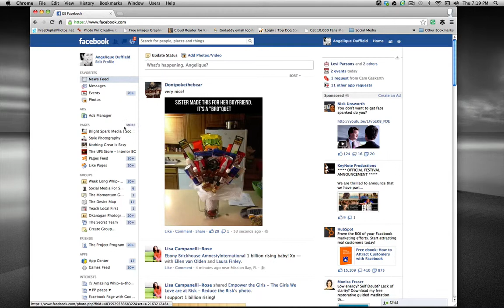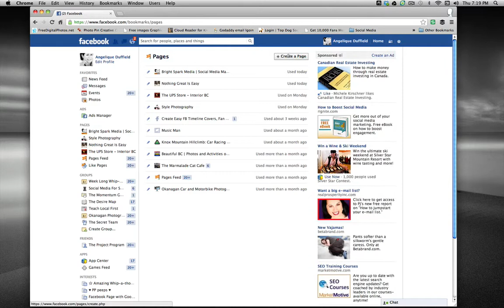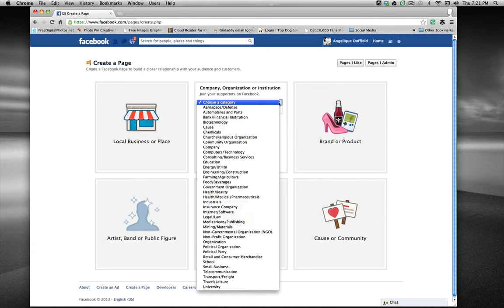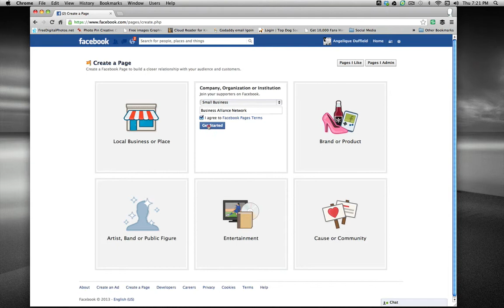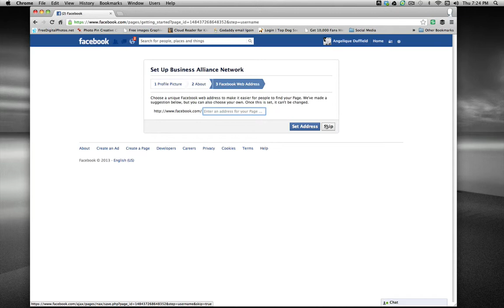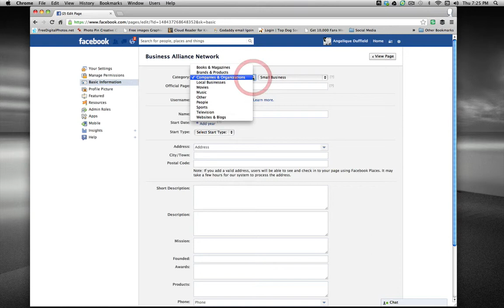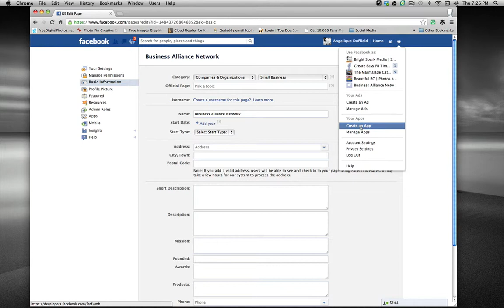Facebook Pages : Quick + Easy Fan Page Setup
How to quickly and easily set up a new Facebook Page - tutorial video.

Don't worry about choosing category, adding description, etc - all of this can be changed later.

HOWEVER your Facebook Web Name (Username) in step 3 - you only can change ONCE, so I recommend you delete the recommended name and wait to choose a name with keywords, or at least give it some thought.

Includes tips on what category to choose, and some info on setting your URL/Facebook web address.

Adding a profile photo and cover photo are covered in the next video.

Don't forget to hit "like" on the left side below the video if you found this tutorial helpful!

Thanks :)
Angelique

The Twitter and YouTube Apps shown were added using Involver. It's super easy to do, and you can add 2 for FREE!

To add popular apps/tabs such as Pinterest, Twitter, YouTube, as well as contests and more (some are NOT free) - they even include tutorial videos on how to set up your app!

If you know a bit of HTML you can totally customize a page using other 3rd party Apps like Woobox iFrame App, and add a video, an opt-in form (to have people subscribe to your email list) and much more.

More Facebook tutorial videos:

How to rearrange or rename the Apps on your Facebook Page (Fan Page for businesses)

How to Pin to Top or Highlight a status update or photo to feature it on your Facebook Page Timeline

How to add an employment link on your Facebook Peronal Profile that links to your Facebook Fan Page

How to use tagging (@tags) to create links